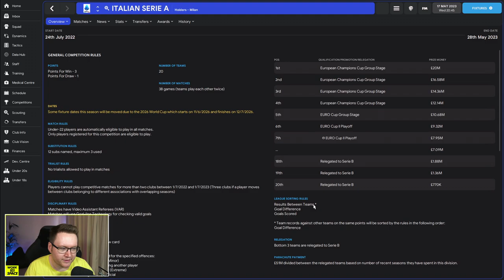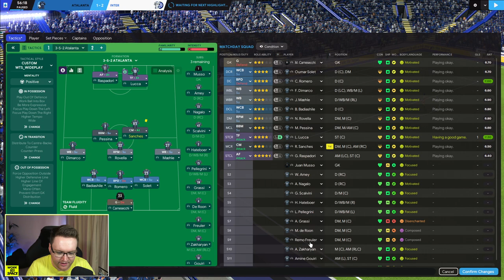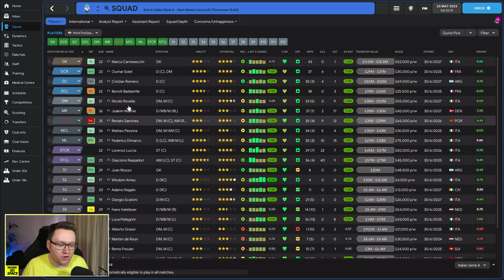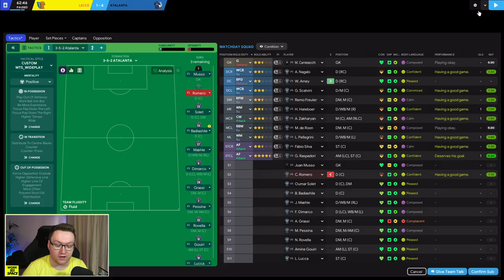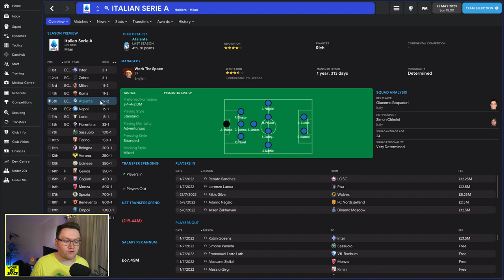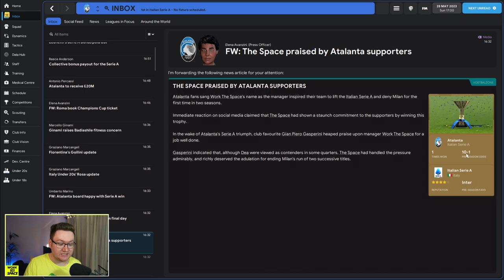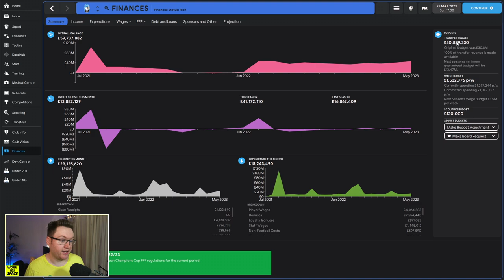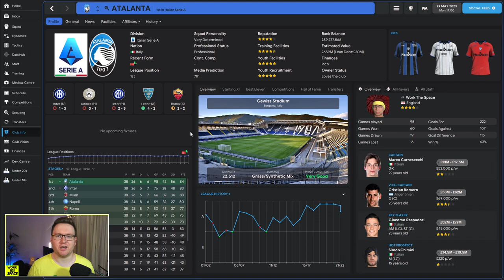SEASON 2 FINALE, DRAMA. - ATALANTA: Episode 16 | Football Manager 2022 Let's Play